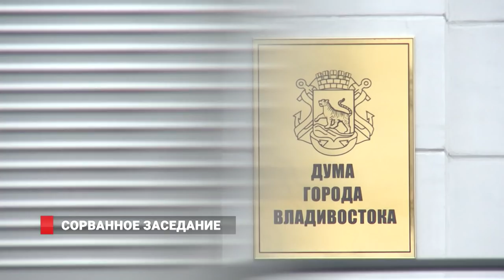СОРВАННОЕ ЗАСЕДАНИЕ ДУМЫ ВО ВЛАДИВОСТОКЕ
Депутаты из КПРФ сорвали заседание Думы Владивостока. На повестке дня были вопросы касательно отставки Виталия Веркеенко и формирования комиссии по выбору нового главы города. Коммунисты наотрез отказались даже обсуждать идею конкурсной комиссии, из-за чего кворум собран не был.